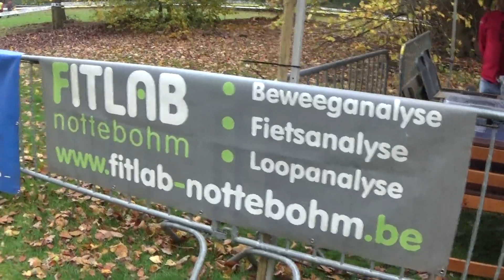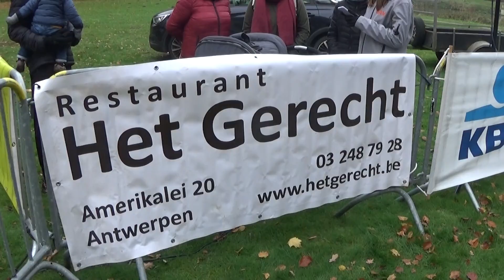Achtkamp 2022 : dag 5 : veldloop juniors